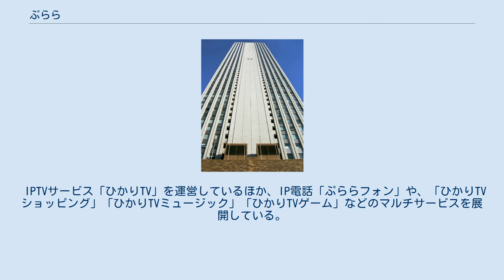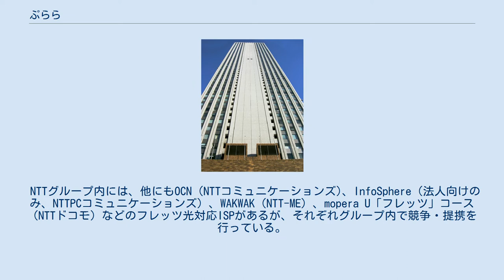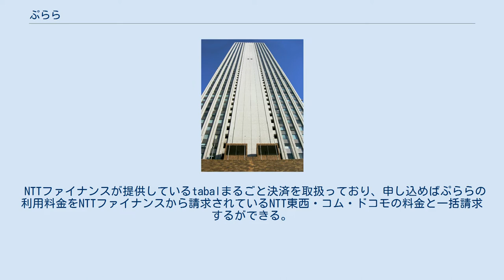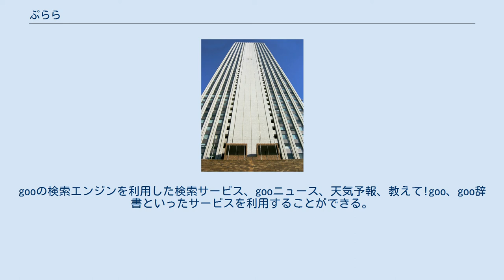ぷらら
株式会社NTTぷらら（エヌティティぷらら、英: NTT Plala Inc.）は、NTTドコモグループの企業。
日本の個人向け大手インターネットサービスプロバイダ（ISP）「ぷらら」を運営している。
 IPTVサービス「ひかりTV」を運営しているほか、IP電話「ぷららフォン」や、「ひかりTVショッピング」「ひかりTVミュージック」「ひかりTVゲーム」などのマルチサービスを展開している。
 オンラインショッピングモールの利用、各種電子メールサービスの利用、インターネット接続サービスその他を「“チケット”として購入する」という独自の利用形態で提供を始めたことに特徴がある。
2005年（平成17年）現在はインターネット接続、メール、プライベートホームページ、IP電話ぷららフォン）、ブロードバンド映像配信サービス（ひかりTVサービス、IPテレビ）、ネットワーク対戦ゲームなどを提供する。
提携企業のサービス利用等による基本料金の割引制度（「無料化計画」）は多岐にわたる。
ぷららのネットワークのほかにIIJとの提携により、同社のネットワークを利用できるサービスもオプションとして提供されている（ダブルルートオプション）。
 また、従前より行われていたP2P通信の規制（一定以上の上りアクセスの規制）について、2006年（平成18年）3月にはWinnyの完全規制を行うと発表。
準備が整い次第完全規制する予定であったが、「電気通信事業法に定められた通信の秘密を侵害している可能性が高い」との総務省の見解を受け（→ウィキニュース）、後に利用者側でフィルタリングのON/OFFを設定できるようにすることを発表した（→ウィキニュース）。
 NTTグループ内には、他にもOCN（NTTコミュニケーションズ)、InfoSphere（法人向けのみ、NTTPCコミュニケーションズ）、WAKWAK（NTT-ME）、mopera U「フレッツ」コース（NTTドコモ）などのフレッツ光対応ISPがあるが、それぞれグループ内で競争・提携を行っている。
 かつて、NTTコミュニケーションズの子会社であるNTTレゾナントが運営するポータルサイト「goo」の有料会員サービス料金をぷららで支払える連携サービスを行っていたが、2011年9月30日をもって終了した。
 NTTファイナンスが提供しているtabalまるごと決済を取扱っており、申し込めばぷららの利用料金をNTTファイナンスから請求されているNTT東西・コム・ドコモの料金と一括請求するができる。
 ISPとしては珍しく、セカンドレベルドメインが「ne.jp」や「co.jp」ではなく「or.jp」のままである。
 ISP事業は2008年（平成20年）12月末時点で282万契約で、このうち145万人が光ユーザー、ADSLを含めたブロードバンドユーザーは237万人と大半で、今後も光を中心に加入者獲得に力を入れる考えを示している。
 メールアドレスは基本的に @***.plala.or.jp となる。
 法人向けのサービスとして、Webサーバの構築やオフィス間通信のセキュリティを高めるためのVPN構築等を実施している。
固定IP1、IP8、IP16、IP32、IP64の5種類のメニューがある。
その他に、ハウジングサービス、ホスティングサービス、専用線接続サービス、IP電話、テレビ電話、独自ドメイン取得といったものを提供している。
 同じNTTグループのgooの機能を利用したポータルサイトを利用できる。
gooの検索エンジンを利用した検索サービス、gooニュース、天気予報、教えて!goo、goo辞書といったサービスを利用することができる。
 ^ a b c d e f 株式会社NTTぷらら 第26期決算公告 ^ NTT レゾナントとぷらら、ユーザー ID の連携を開始 - japan.internet.com 2005年9月2日 10:00 ^ “電子書籍サービス「ひかりＴＶブック」の提供を開始 (PDF)” (2012年11月13日). 2017年4月23日閲覧。
 ^ ぷらら、MVNOから撤退　「ぷららモバイルLTE」終了 - ITmedia NEWS 2017年5月8日 9:58 ^...